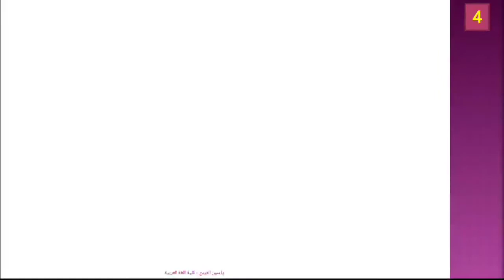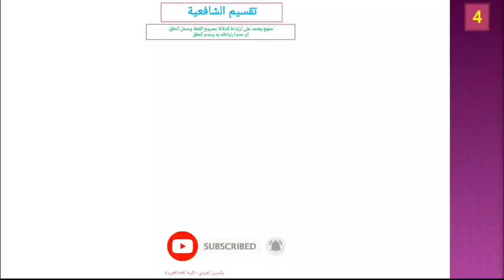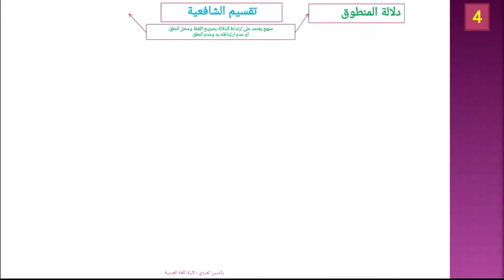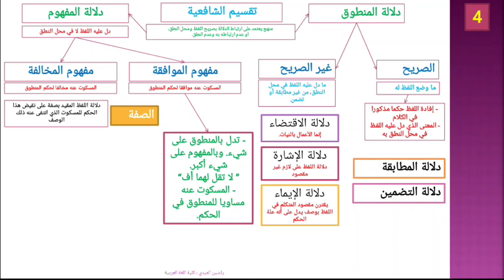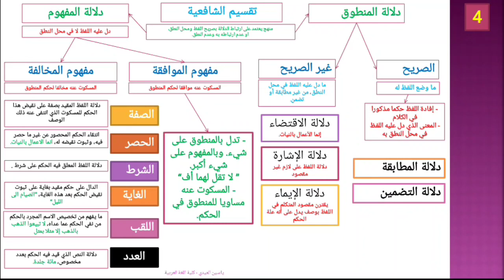تقسيم الدلالات عند الحنفية والشافعية، تقسيم الأصوليين للدلالات، دلالة الألفاظ، الجزء الخامس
تقسيم الدلالات عند الحنفية ( دلالة العبارة، دلالة الاشارة، دلالة النص ودلالة الاقتضاء ) ثم تقسيم الشافعية ( دلالة المنطوق، داالة المفهوم )، تقسيم الأصوليين للدلالات، دلالة الألفاظ، الجزء الخامس

لا تنسى دعمنا بالإشتراك في القناة 🌹، وتفعيل زر الجرس 📣 ليصلكم كل جديد لحظة بلحظة.
Business Mail :
Créer votre siteweb, Logo, et faire la promotion de votre projet avec nous...
خدمة تصميم الشعارات والمواقع الالكترونية والفيديوهات الترويجية لمشروعكم الخاص...